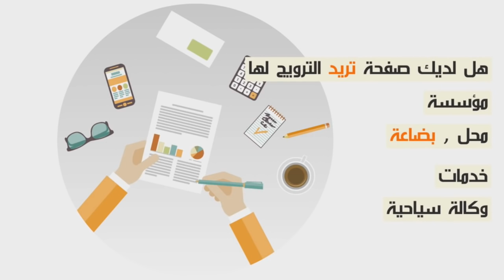مليونير في الدارالبيضاء نتاحر بندقية صيد...شاهد عيان يروي تفاصيل..